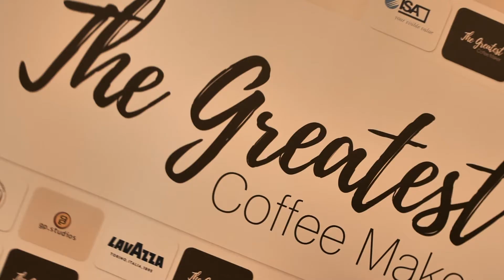The Greatest Coffee Maker 2019 - Qualità e Tecnica